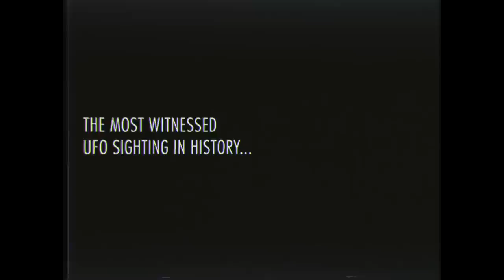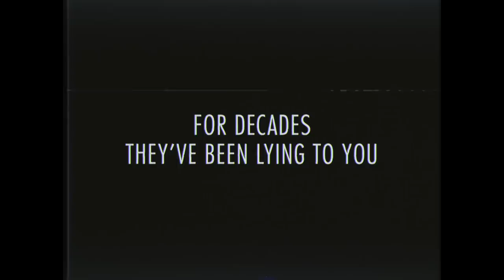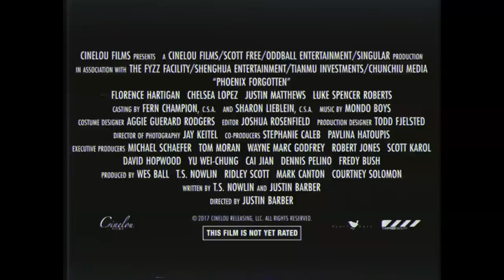PHOENIX FORGOTTEN Official Trailer (2017) Ridley Scott Alien Abduction Horror Movie HD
PLOT: 20 years after three teenagers disappeared in the wake of mysterious lights appearing above Phoenix, Arizona, unseen footage from that night has been discovered, chronicling the final hours of their fateful expedition.

CAST: Matt Biedel, Hector Luis Bustamante, Ana Dela Cruz